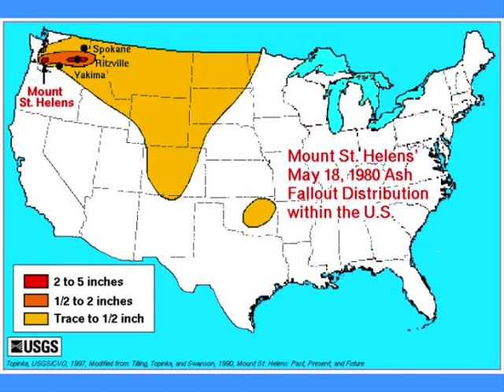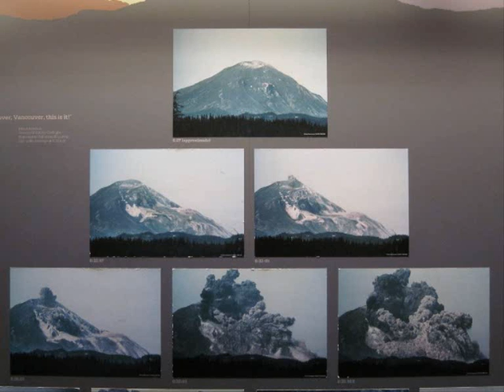Mount St Helens Song